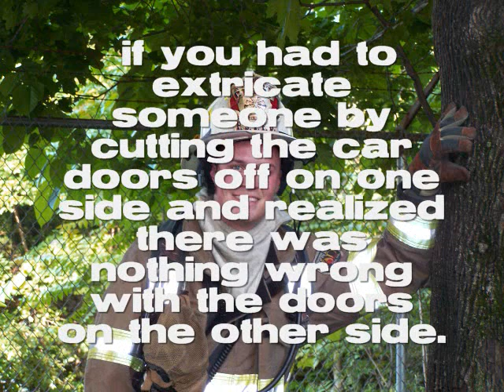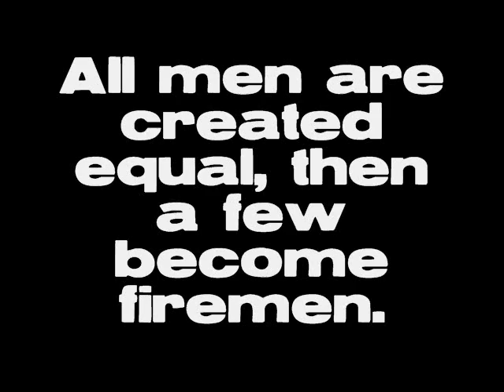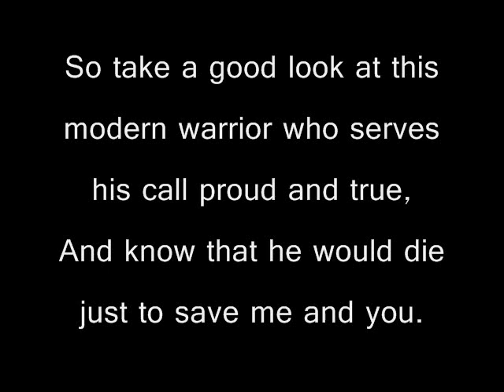Stuart Vol Fire